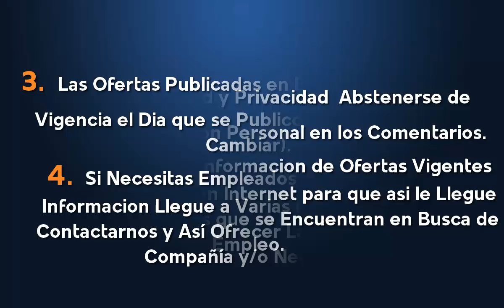⭕ EMPLEOS EN CETEP | OFERTA DE EMPLEO | TRABAJO A NIVEL NACIONAL | BUSCO UN EMPLEO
Términos relacionados:
vacantes laborales
mejores ofertas
ofertas de empleo latinoamerica
mejores trabajos
ofertas de empleo
trabajo fácil
gana dinero
trabajos mejores pagos
computrabajo
clasificados el tiempo
el empleo
trabajo técnicos
trabajos sin experiencia
empleos 2019
busco trabajo
buscar empleo
empleos 2020
CETEP bolsa de trabajo
CETEP vacantes
CETEP teléfono
CETEP empleo
CETEP trabajo
CETEP bolsa de empleo